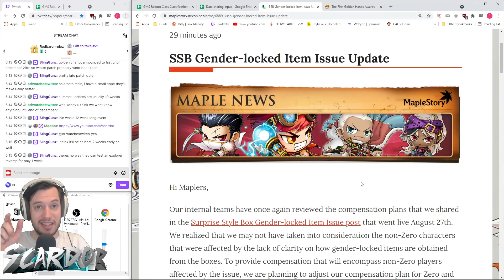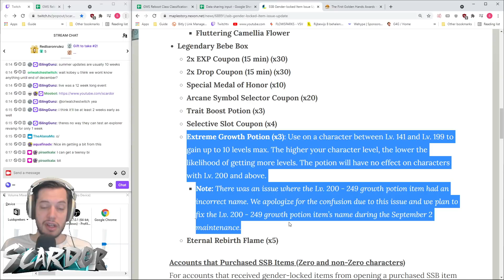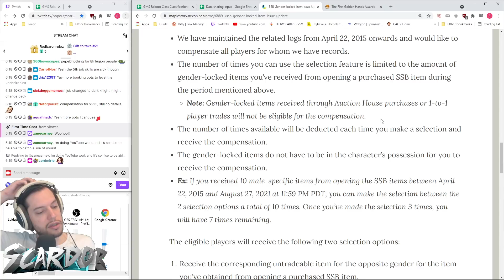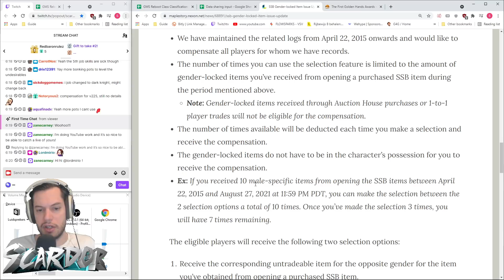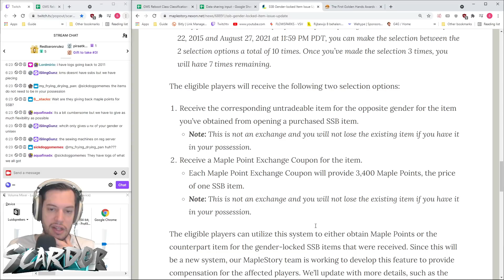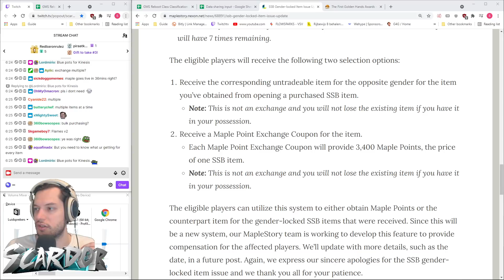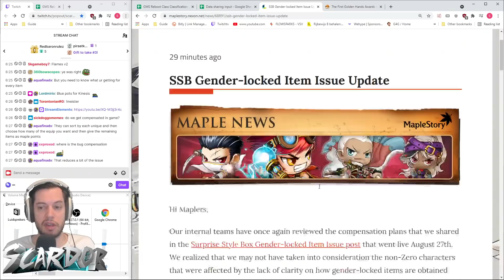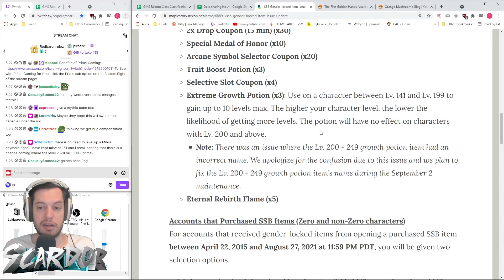Style Box compensation UPDATE | MapleStory Global News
Going over the updates of the SSB error compensation!